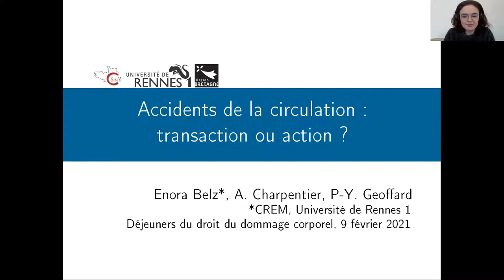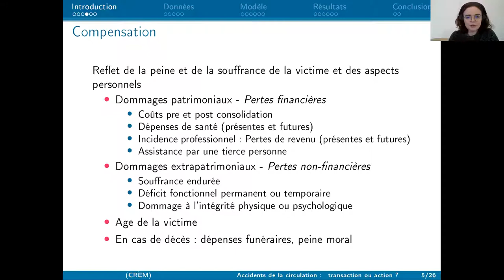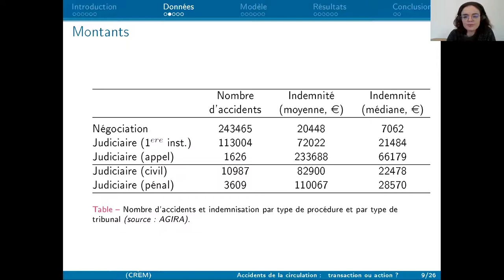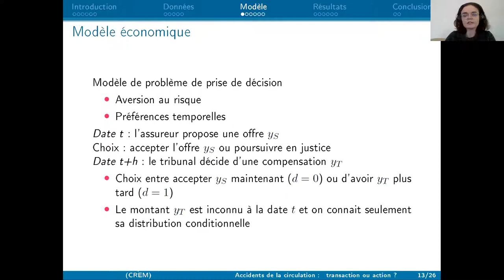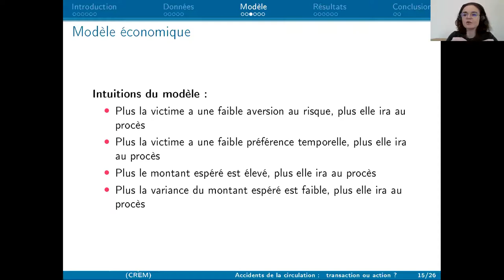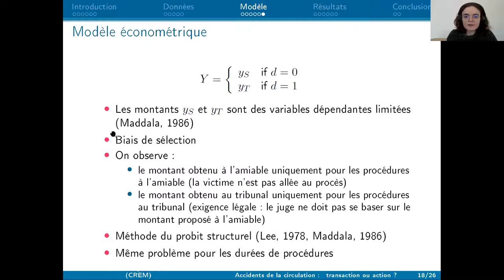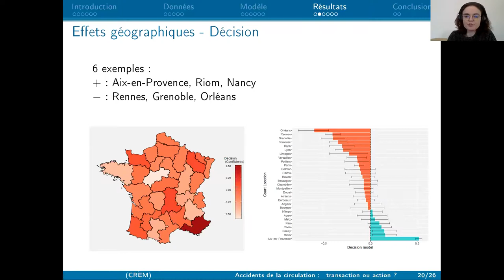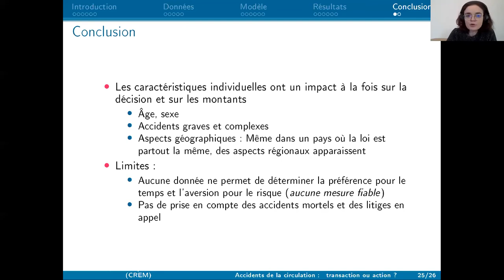Accidents de la circulation : transaction ou action ? (Enora Belz)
La loi du 5 juillet 1985, dite Badinter, a pour but d’améliorer le processus d’indemnisation des victimes d’accidents de la circulation, et laisse le choix entre la transaction et l’action en justice. À partir des données de la base AGIRA, est proposée une analyse économique permettant d’identifier les facteurs influençant la décision de recourir aux tribunaux, les montants à chaque étape, et les délais de procédure, afin de comprendre les stratégies indemnitaires.